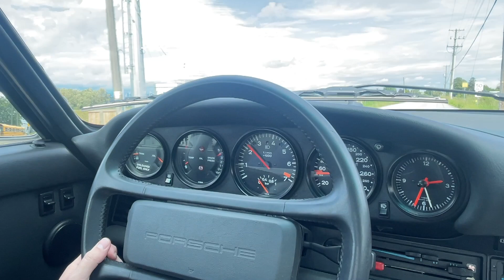PCARMARKET Auction: Driving - 1989 Porsche 911 Turbo RoW